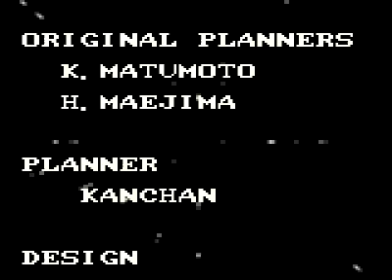Psychic World (Sega Game Gear) - Stage 4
part two of the last stage. the end is just weird...

I FEEL LIKE A MILLION DOLLAR!